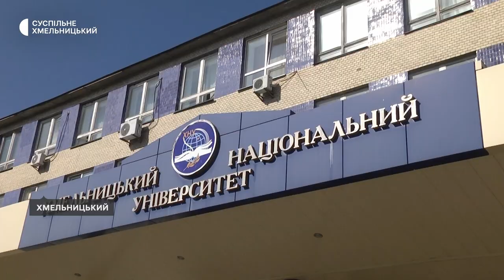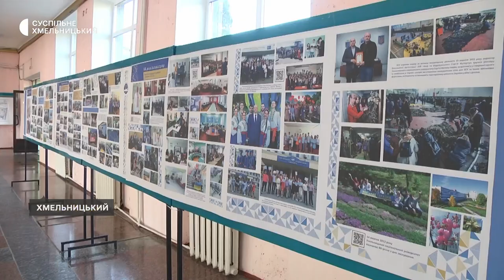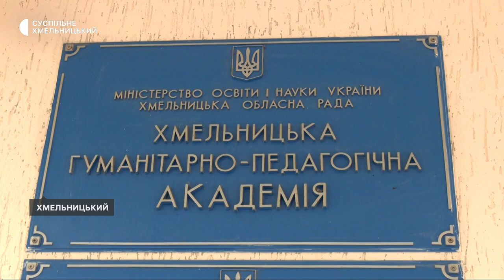Скільки в Хмельницьких вишах стало чоловіків-студентів, яким за 30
Два роки поспіль у Хмельницькому національному університеті кількість аспірантів вдвічі більша за 2021 рік. Понад 80% з них – чоловіки. Про це «Суспільному» розповів проректор Хмельницького національного університету Віктор Лопатовський. За його словами, загалом із понад 8,5 тисяч студентів закладу, майже 500 із них – чоловіки, яким за тридцять. Як ситуація із цим контингентом студентів в інших вузах Хмельницького, детальніше у сюжеті Наталі Сідової.